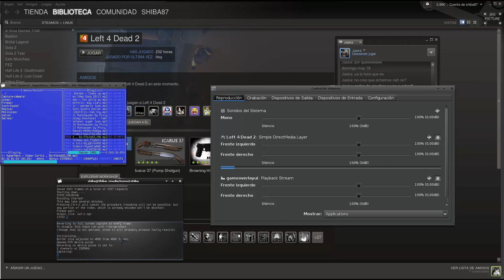Prueba de sonido recordmydesktop